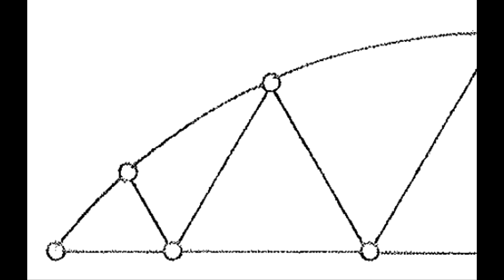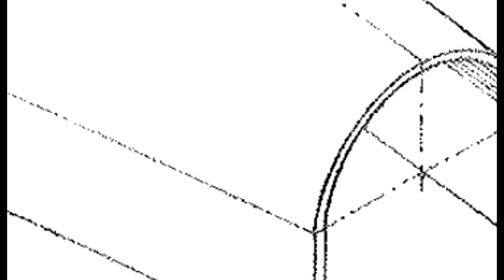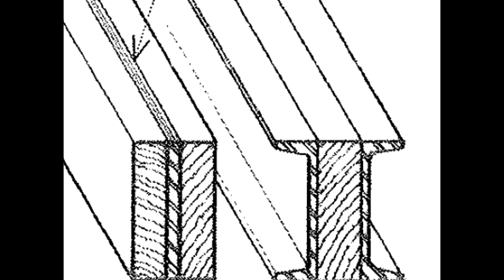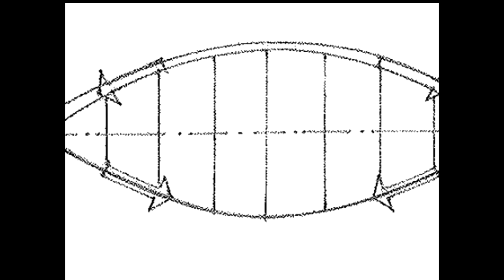VR008 - STR - Structural Elements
1. Annular Vault
2. Belgian Truss
3. Bin Wall
4. Bowstring Truss
5. Cantilever Beam
6. Composite Column
7. Composite Decking
8. Conical Vault
9. Construction Joint
10. Contraction Joint
11. Corbel Arch
12. Diagrid Structure
13. Expansion Joint
14. Flitch Beam
15. Funicular Structure
16. Geodesic Dome
17. Isolation Joint
18. Lenticular Structure
19. Mushroom Slab (Construction)
20. Pile Foundation
21. Schwedler Dome
22. Scissor Truss
23. Slump Test
24. Spiral Column